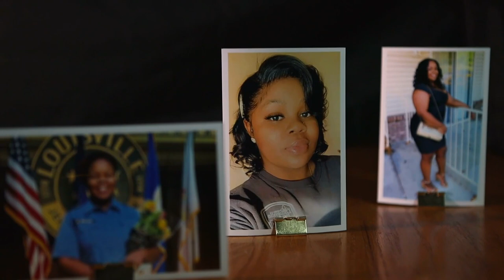Judge upholds termination of former detective who fired fatal shot in Breonna Taylor raid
Myles Cosgrove was fired in January 2021 for use of excessive force after he fired 16 shots into Breonna Taylor's apartment in March 2020.